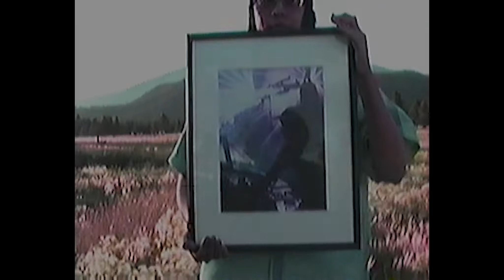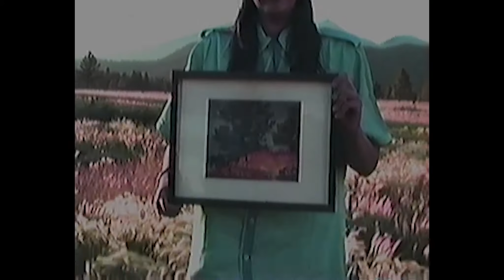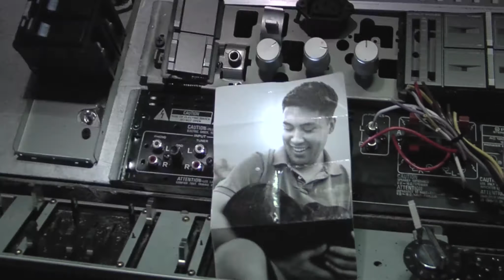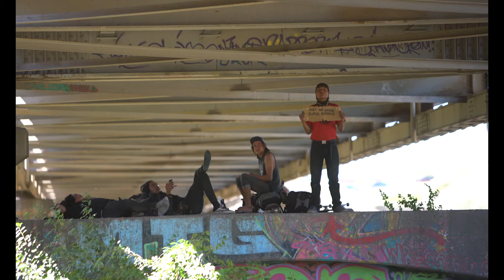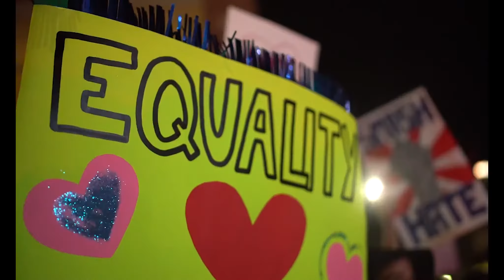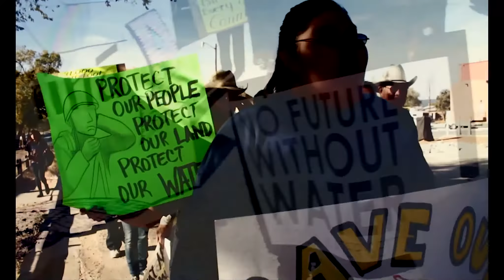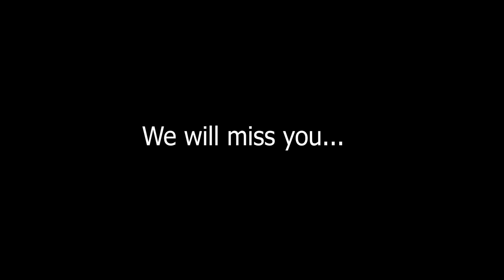Life of Hepwesa - Jake Ryan Hoyungowa (1989-2019)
Finally was able to log in. This video celebrates the life of our Co-founder and my best friend Jake Ryan Hoyungowa. There is not a day that goes by that I don't think of you. Together we are Paper Rocket Productions.  It's extremely difficult to continue this work. I know you'll always be apart of me, love you always and forever - Deidra